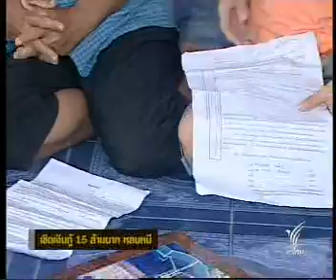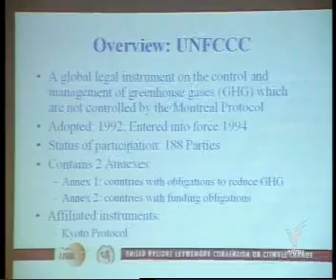6AUG09 THAILAND's NEWS 7of11; PART7